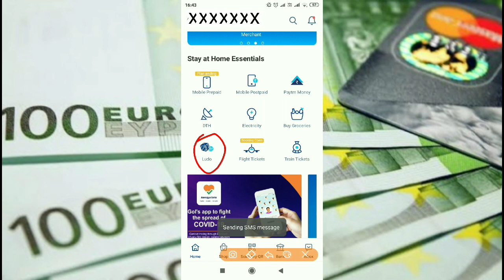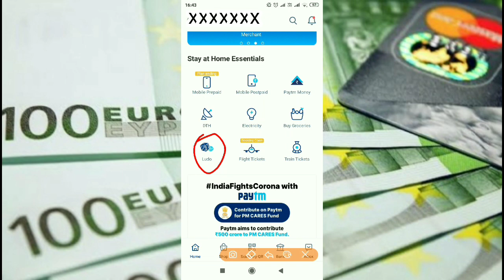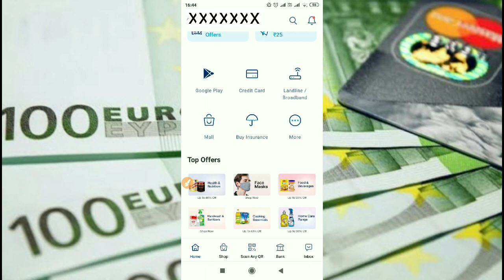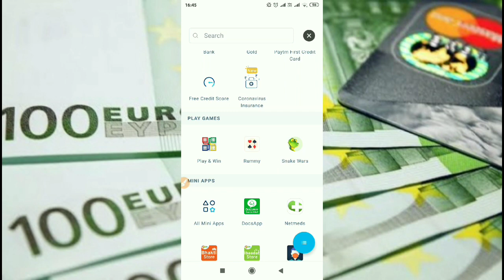अब Paytm से पैसे कमाओ घर बैठे । Earn money online by Paytm at home Earn Money by Paytm HD 720p